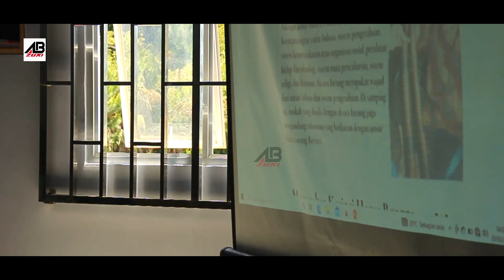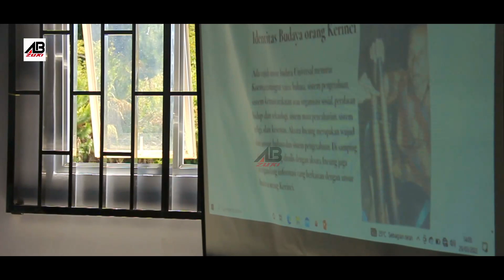BELAJAR MEMBACA AKSARA INCUNG BERSAMA BUPATI KERINCI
BUPATI KERINCI MENGATAKAN PENTINGNYA MEMPELAJARI AKSARA INCUNG YANG MANA MERUPAKAN TULISAN ASLI YANG BERASAL DARI DAERAH KERINCI,
UHANG KERINCI ZAMAN DAHULU RAJIN MENULIS INI DIBUKTIKAN BANYAKNYA TEMUAN TULISAN-TULISAN KUNO YANG BERADA DI KABUPATEN KERINCI